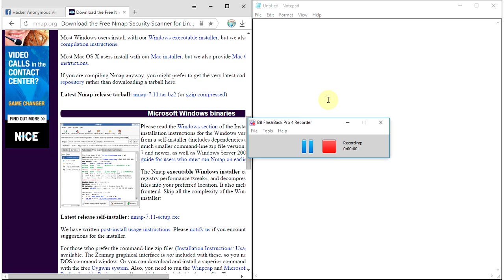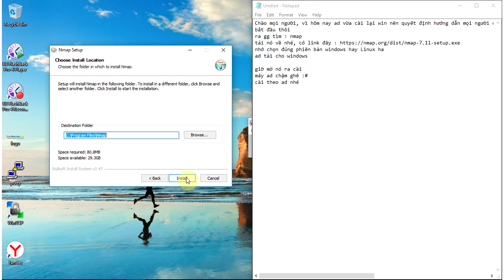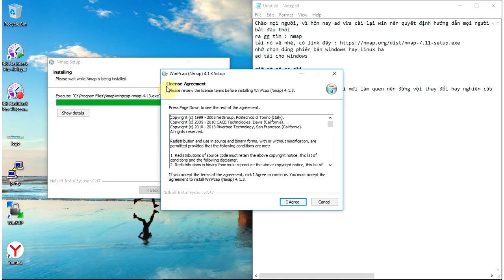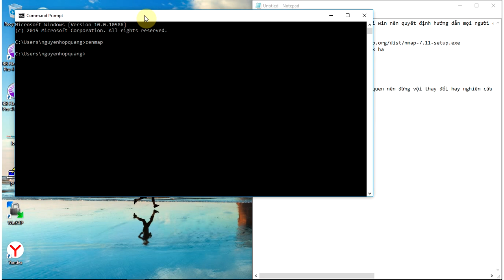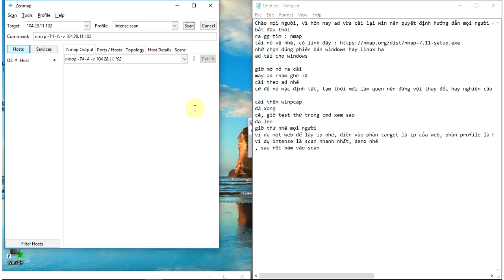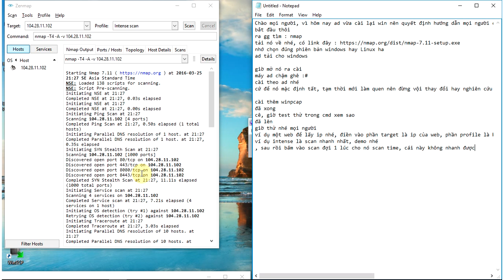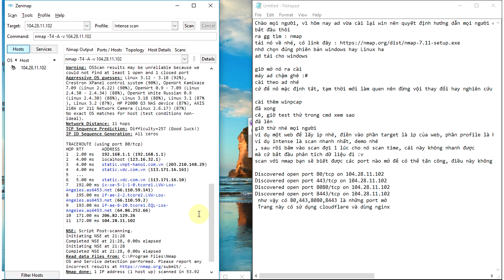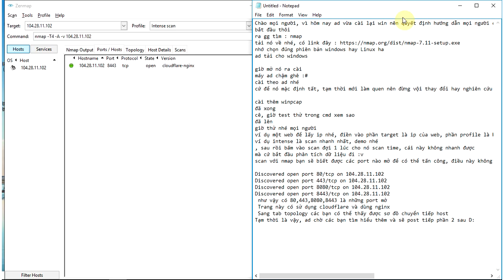Hướng dẫn cài và sử dụng NMAP chuyên nghiệp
Hướng dẫn cài và sử dụng NMAP chuyên nghiệp cho hacker mới bắt đầu, cho newbies và cho cả các pro